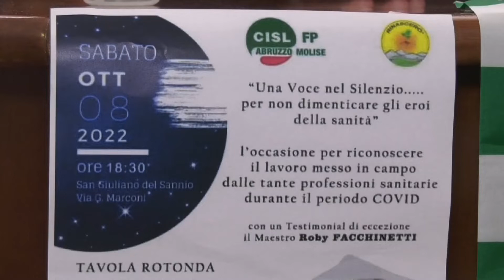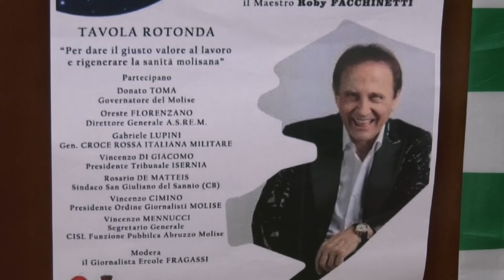RICONOSCERE I MERITI DI CHI HA AIUTATO GLI ALTRI DURANTE LA PANDEMIA